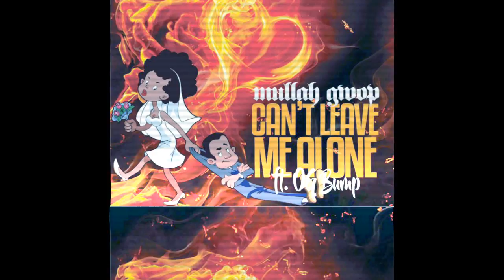Mullah Gwop - Can't Leave Me Alone ft. OG Bump